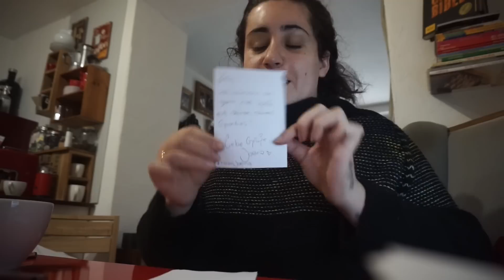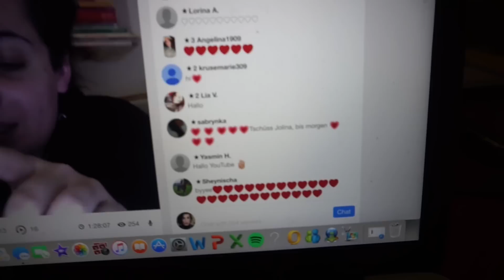ALLTAG NACH DER OP?! | SCHMERZEN, ARBEITEN & MORGENROUTINE | Jolina Mennen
♡ Klickt hier für mehr Infos & schaut das Video in 1080p ♡

Begleitet meinen Alltag auf Snapchat! ➜ jolinamennen

Werdet Fan meiner Facebook Page!

Halli Hallo meine Lieben,
ich bin jetzt seit einer Woche wieder zu Hause und es geht mir von Tag zu Tag besser. Es ist wirklich krass zu sehen zu was der menschliche Körper im Stande ist. In diesem Video zeige ich euch mal einen ganz normalen Tag aus meinem Leben, Videos filmen, Livestreamen und auch meine Abend & Morgenrituale.
Ich möchte mich an dieser Stelle nochmal bei euch bedanken, ihr habt mir die letzten zwei Wochen so unendlich viel Kraft gegeben! Ich weiß nicht was ich ohne euch gemacht hätte!

eure,
Jolina

Mein Equipment:
Video Kamera
Selfie Kamera
Vlogging Kamera

Absolute Must-Haves:
Lippenstift Aufbewahrung
Pinsel Set Schwarz
Pinsel Set Rosa
Highlighter Palette